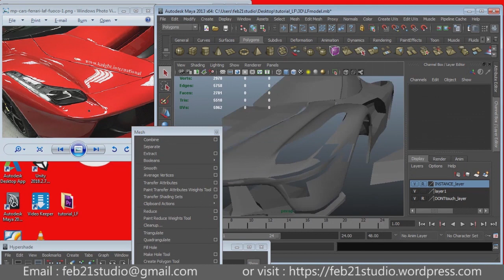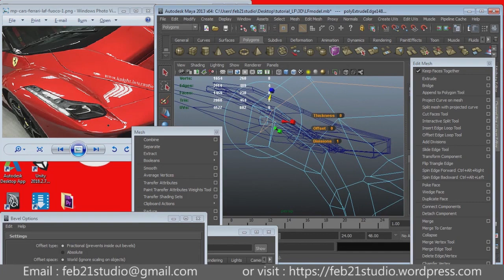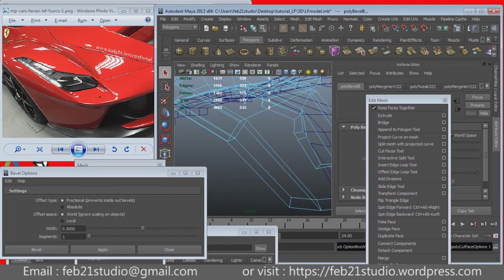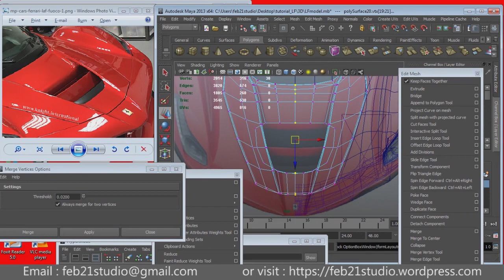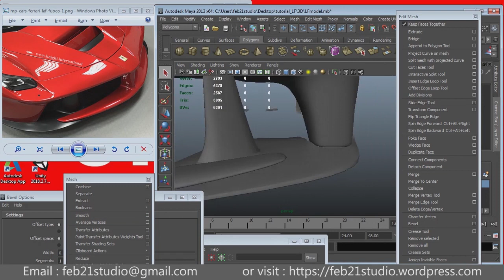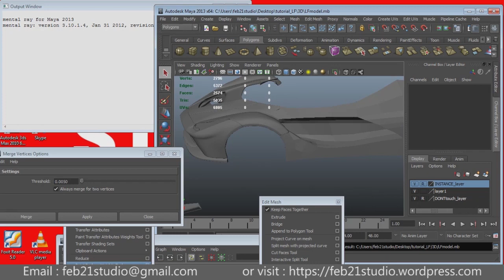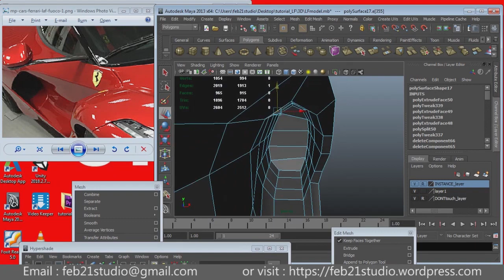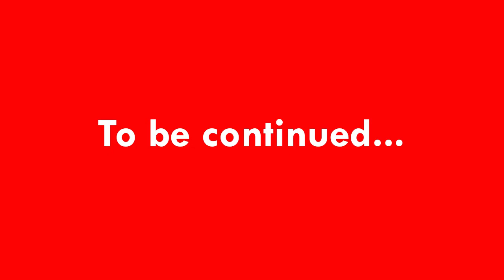3D Car Modeling Tutorial Part8| LaFerrrari 3D Modeling Tutorial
TRACK1

TRACK2

TRACK3

TRACK4

TRACK5

TRACK6

TRACK7

TRACK8

TRACK9

TRACK10

TRACK11

TRACK12

TRACK13

TRACK14

TRACK15

TRACK16

TRACK17

TRACK18

TRACK19